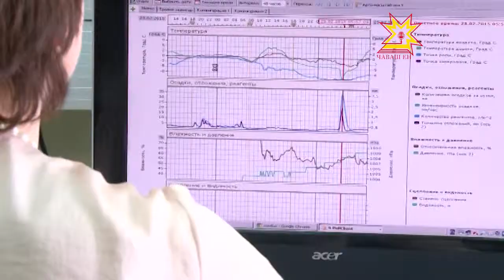Çулсене те пăхма пĕлмелле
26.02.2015 Çулсене яланах вăхăтра пăхса тĕрĕслесе тăмалла. Темĕнле çанталăкра та çул-йĕр ĕçченĕсен туса ирттермелли ĕç туллиех. Çуркунне çитес умĕн мĕнле ĕçсем туса ирттерни çинчен пирĕн пултаруллăх ушкăнĕ пĕлсе килчĕ.